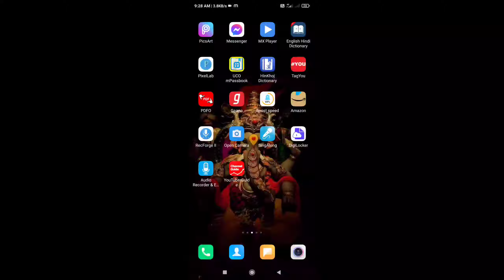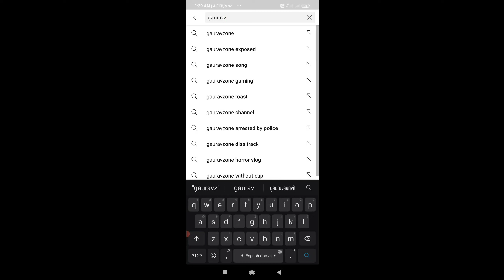Gaurav zone channel deleted "WHY"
GAURAV ZONE CHANNEL DELETED  FROM YOU TUBE.

Gourav zone channel deleted "WHY"